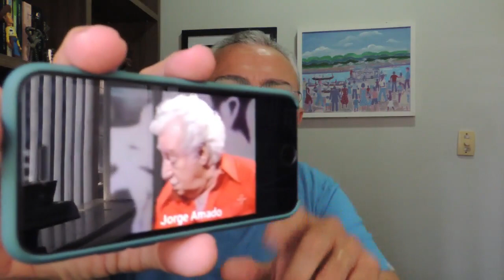A grande verdade do escritor Jorge Amado sobre o comunismo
Nesse vídeo, falamos sobre Jorge Amado e sua grande verdade sobre o comunismo. Jorge Amado foi um comunista reconhecido nos anos 40 e 50. Ele se elegeu deputado federal pelo Partido Comunista Brasileiro em 1946. Depois, em 1955, abandonou o partido ao tomar conhecimento das atrocidades que eram praticadas contra presos políticos. Segundo ele, Joseph Stálin era como se fosse seu pai. Isso valia também para sua mulher, Zélia Gattai. Depois, acordaram para a realidade e contaram tudo para o mundo. Veja e comente. Obrigado e vamos adiante.